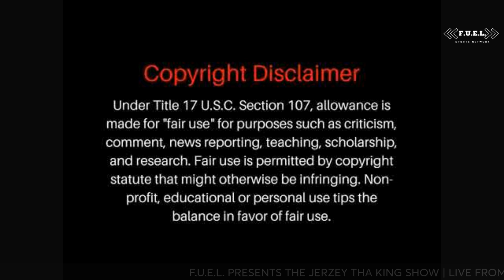ACES BOUNCE BACK | KNIGHTHAWKS BOUNCE BACK | LIGHTSFC NEWS AND MORE!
After a week away JTK is back with all the latest VegasSports news! The LVAces bounce back Wednesday after a tough loss to the Liberty on Monday night. The VegasKnightHawks get a huge bounce back win against Duke City after losing 3 straight The LightsFC Club get 2 straight draws in back to back matches and more! WELCOME TO SIN CITY! LET'S TALK ABOUT IT! Broadcasting from the Fuel West Coast Studios.

THANKS FOR ALL YOUR LOVE & SUPPORT I GREATLY APPRECIATE ALL OF YOU!